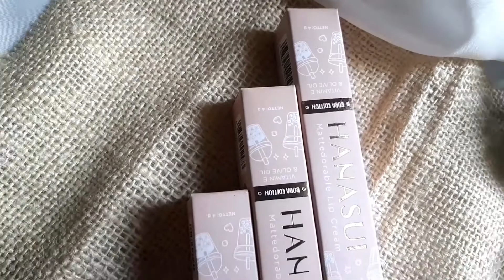REVIEW + SWATCHES HANASUI BOBA LIPCREAM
Haii gaes assalamualaikum
Kali ini aku cobain produk lipcream terbaru dari Hanasui yang Bobba Edition

Warnanya cantik cantik dan buat bibir kering, dan gelap aman banget pakai ini.
Karena ada kandungan Vitamin E dan Olive Oil jadi gak bikin bibir kering.
Dan warna warnanya sangat cukup untuk menutup bibir gelap.

Oiya aku juga sudah sertakan link untuk temen temen yang mau beli